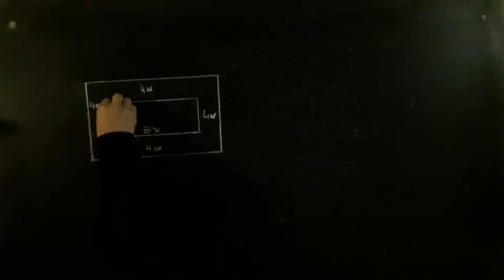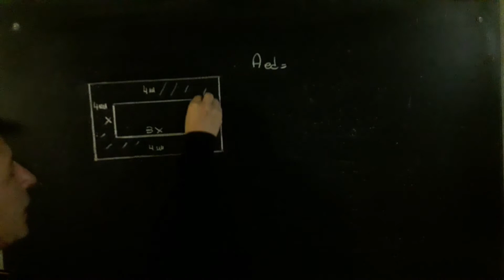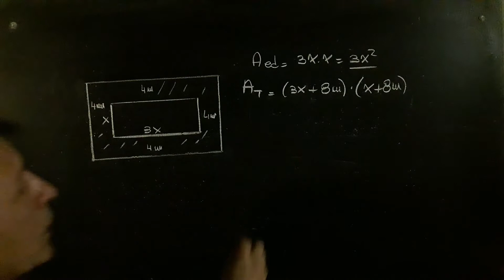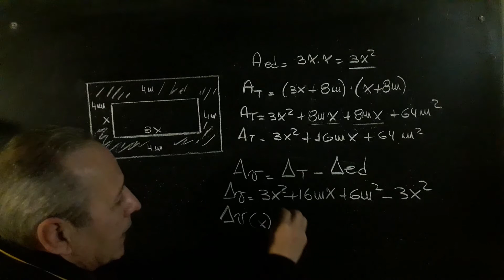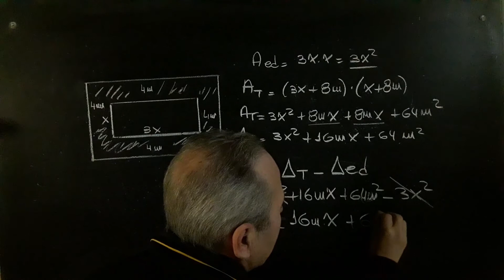Expresiones Algebraicas de Área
Expresiones Algebraicas : Cálculo del Área